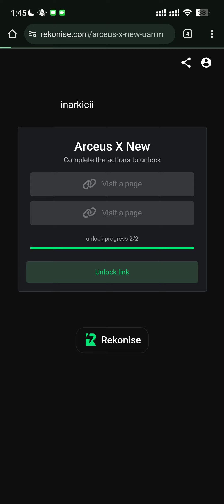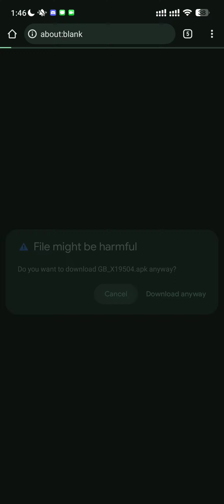How To Unlock My New Link!!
.          🔻 [📜] Script Link! 🔻
.          🔻 [🎮] Executor i use! 🔻
.          🔻 [📜] Other Script! 🔻